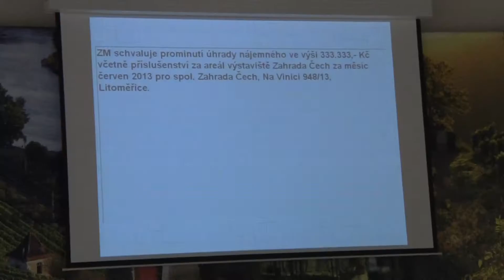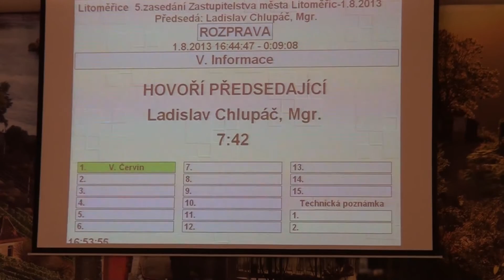LITOMĚŘICE: Z jednání zastupitelstva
Jak je již v Litoměřicích zvykem, proběhlo jednání zastupitelů v sále hradu za naprostého nezájmu veřejnosti. Tentokrát se na řádné zastupitelstvo přišel podívat pouze ředitel společnosti Zahrada Čech s.r.o. Jiří Škvor, který sledoval jednohlasné schválení odpuštění nájmu ve výši 333.000,- z důvodu povodní, kdy nemohl být areál komerčně využíván...